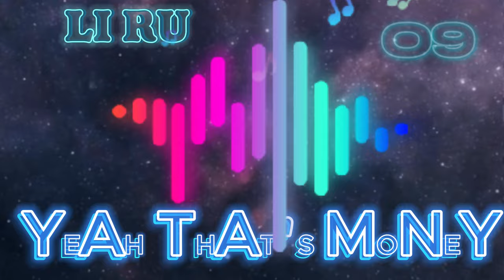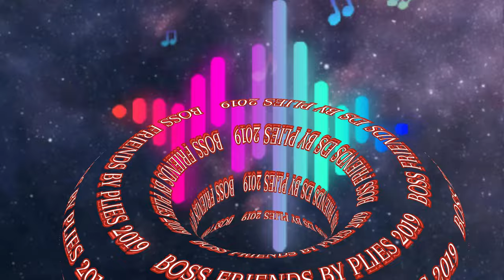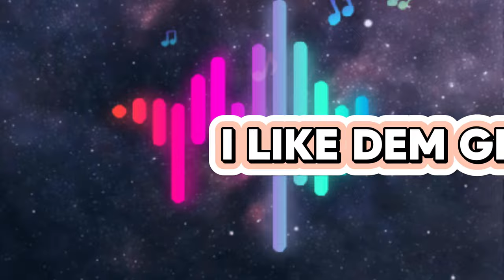THROWBACK DOWN SOUTH CLUB MIX THAT BUMPS IN YOUR TRUNK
This is a throwback mix from the late 90's through the early 2000s and beyond. It's Dirty South driven. I'm an amateur at making videos, so bear with me. I played in clubs every weekend from the late 80's to 2018. Nowadays I pick and choose when and where I play. I spin mostly for older crowds now. Southern Soul, old school, and new school r&b are the pockets I'm in now. I'm representing Statesboro, GA and the whole 912 area code.